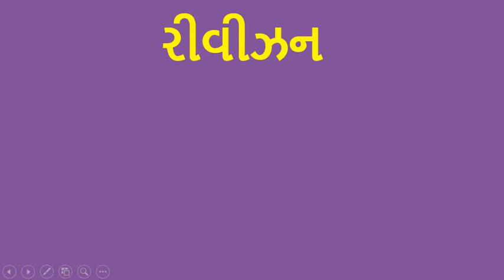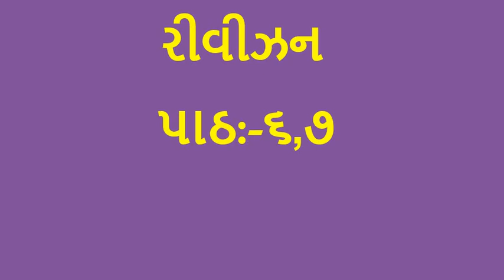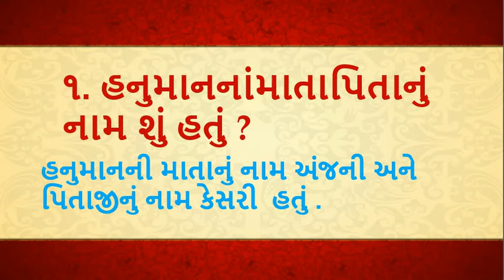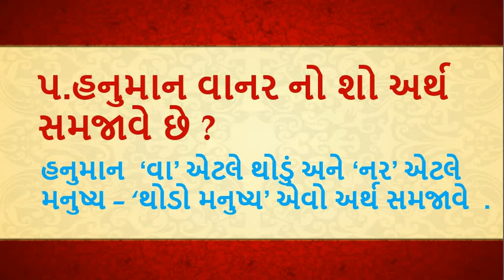Gujarati Medium - STD - 3 - GUJARATI - REVISION - Part - 6